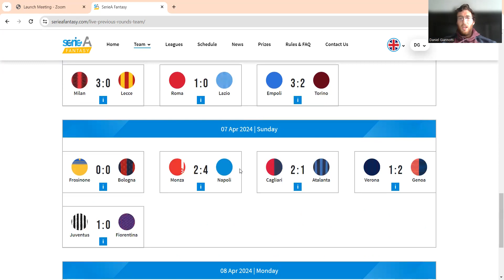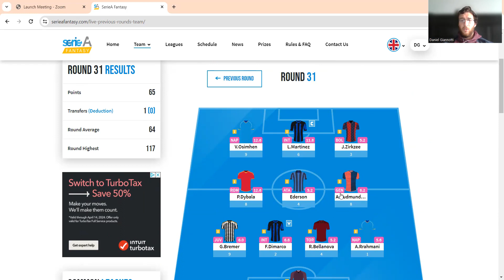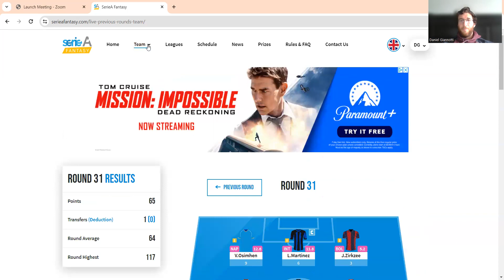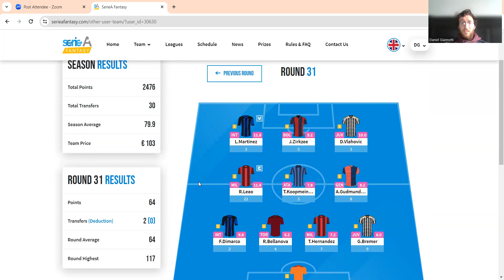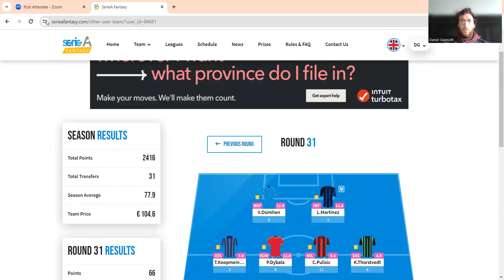Serie A Fantasy - Gameweek 31 Review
In the final stretch!  How did you do this week?